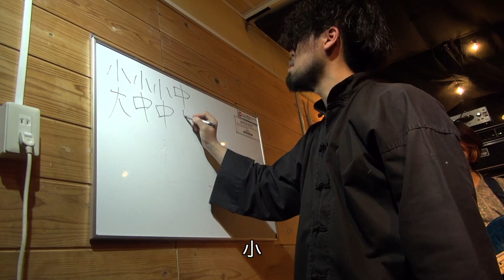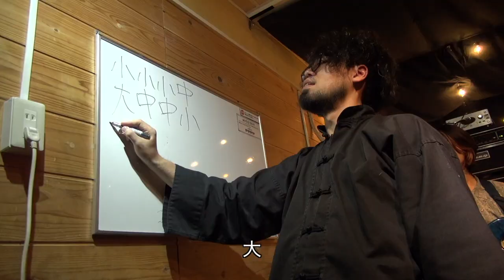喃語 (LIVE on SCSC)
「SCSC」は、レペゼン札幌なバンドを最高の音と映像でお届けするチャンネルです。

次のライブまで元気出していきましょう！

【Profile】
北海道札幌市在住のポエタナティブ・ロックバンド。2010年に結成し、2012年秋より現在のメンバーにて活動中。「独創性」という言葉に踊らされ、四苦八苦している。メンバー全員が生まれてすぐに巨大な鷲に連れ去られた事がある。

2020/12/25にデジタルリリースされた全国のインディーズバンドが参加するV.A.に新曲で参加
フリーダウンロード、投げ銭で入手可能
V.A.『MITOHOS:A GUIDE TO JAPANESE GALAPAGOSIZED MUSIC』

■喃語 SNS
Webサイト

CREDITS

PA / Mix Engineers : 増井
Switcher : スタッフ佐々木
camera : 増井
キャラクターデザイン：九様

equipment

■Mixer
ALLEN&HEATH/Qu-24

■Guiter amp
Fender Twin Reverb

■Bass amp
Ampeg SVT450H＋
Ampeg SVT-410HE

■Drumset
Gretsch renown MAPLE

■VoMic
Shure
SM58

■GtMic
Shure
SM57

■Bass DI
AVALON U5

■Drum Mic
audio technica
ATM25

Shure
SM57

Shure
SM57A

AKG
C451B

SENNHEISER
MD 421-Ⅱ

SENNHEISER
e904

■Ambient Mic
NEUMANN
U87Ai